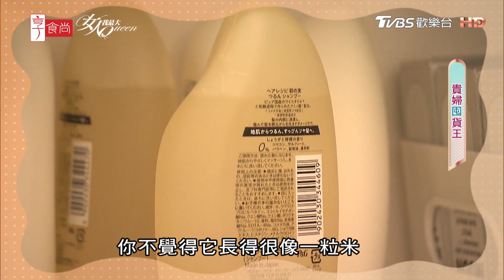髮神家裡私藏的 日本養髮神品"純米瓶"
髮神新宅首次公開👀私囤髮品是👉純米瓶
首創 🇯🇵日式直送的天然純米養髮概念

注意❗️溫和護理頭皮✨光澤超有感✨
老師教你
▪️乾性髮 → 溫養『修護』系列
▪️中油性髮 → 溫養『豐盈』系列
濕髮時搭配『純米瓶護髮油』 (免沖洗)

☑️高修護力：99.6%米糠原液，極小分子高滲透
☑️溫和純淨：🚫SLS🚫矽靈🚫防腐劑

『唐綺陽 開運系列』有看有加持~！
『髮神吳依霖』妳的亂髮交給我！